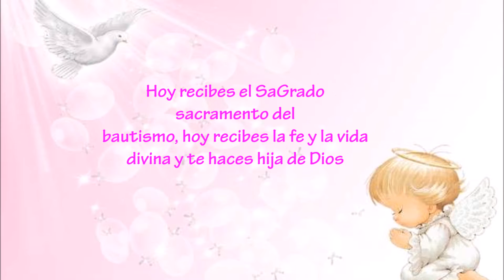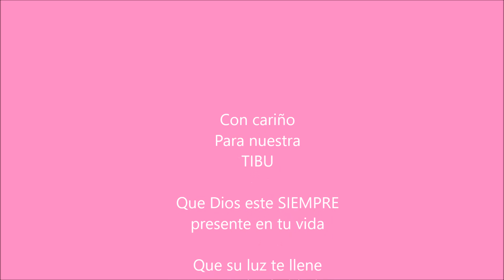Bautizo Joselin Azul ZPNKXS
DominGo 12 de Junio del 2016 en estacion Llano
te queremos mucho Tibu del Nino, hermosa!!!